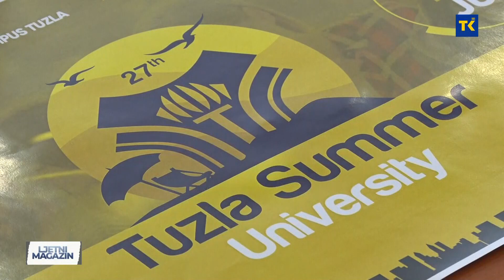LJETNI MAGAZIN | prof.dr. Vesna Bratovčić i Amra Šehić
LJETNI MAGAZIN | prof.dr. Vesna Bratovčić, predsjednica Organizacionog odbora Ljetnog univerziteta i Amra Šehić, članica UO UNTZ iz reda studenata